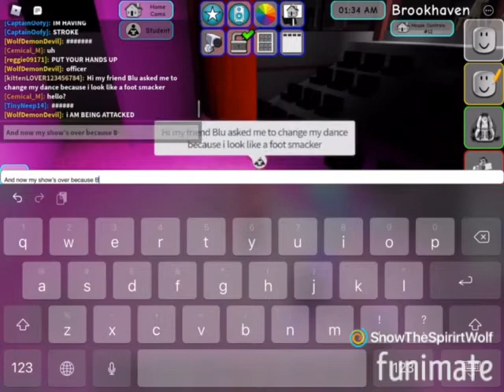Try not to laugh ROBLOX EDITION | Bloopers for a Roleplay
Me and my friend were crying of laughter over snapchat and I kid you not TinyNeep14 / Blu was dying
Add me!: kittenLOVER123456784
My friends TinyNeep14